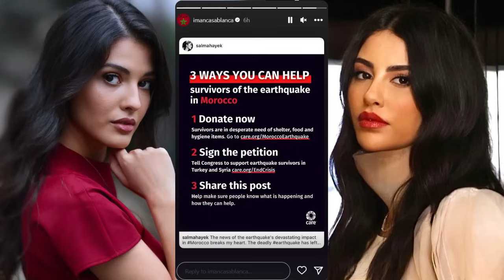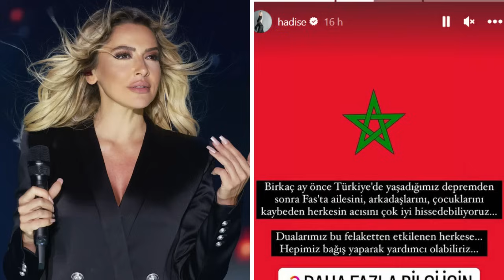زلازل المغرب و تضامن نجوم تركيا مع المغرب باللغة العربية وهل حقا ديميت اوزدمير ستودع تركيا ؟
جديد اخبار نجوم تركيا والعنواين كالتالي :
00:02 تضامن نجوم تركيا مع المغرب
01:28 جديد مقابلة الممثل كيفانش تاتليتوغ مع زوجته
06:20 اجدد مقابلة للممثلة ديميت اوزدمير

قائمة المسلسلات التركية الجديدة اكثر من 50 مسلسل , شاهد الفيديو عبر الرابط التالي :